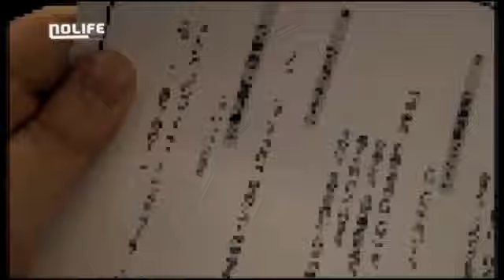Debug Mode #76 Debug Mode Pocket / En route pour Kyôto